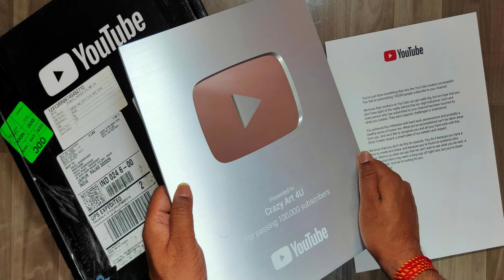How to Make Night Lamp Shade | Table Lamp DIY | CRAZY ART 4U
How to Make Night Lamp Shade | Table Lamp DIY | Paper Lamp Shade

Material Description:
1. Thermacol Sheet
2. White & Black Paper Sheet
3. Card Board Sheet
4. Butter Paper Sheet
5. Fevicol (Glue)
6. White light & Yellow Light Bulb 3W
7. Emergency LED Bulb
8. Bulb Holder
9. Electric Wire
10. Transparent Plastic Sheet
11. LED Light --6Watt
12. Electric Accessories